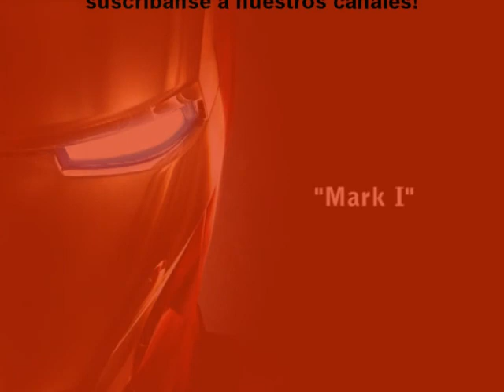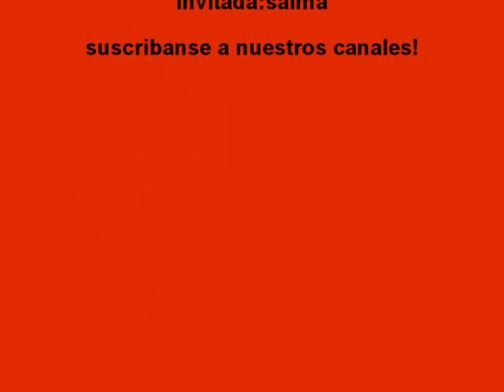spiderman vs ironman parte 2(roblox) pelea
hola amigos de youtube soy kristian y hoy vereis la pelea de spiderman vs ironman controlado.